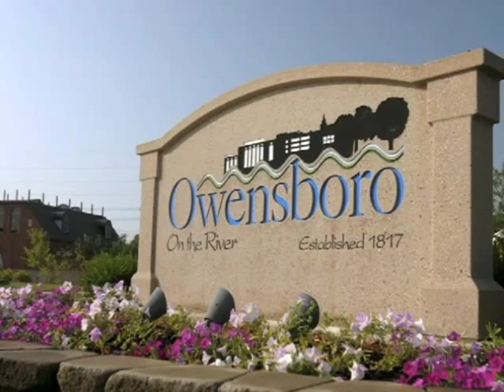Owensboro's Plant Made Therapeutics Infrastructure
How Owensboro is Embracing and Supporting Plant Made Pharmaceuticals